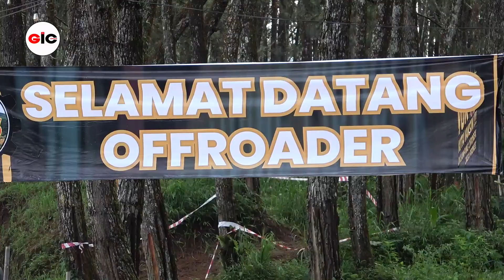GAS Adventure trail LAMPING CI ROREK GARUT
Adventure trail Cilawu - garut ,
Trabas CILAWU Garut ,
GAS Trail adventure trail ,
adventure trail garut ,
trabas trail lamping cirorek ,
trabas trail garut ,
motocross trail garut ,
GAS ,
GIC official ,
gic trail adventure ,